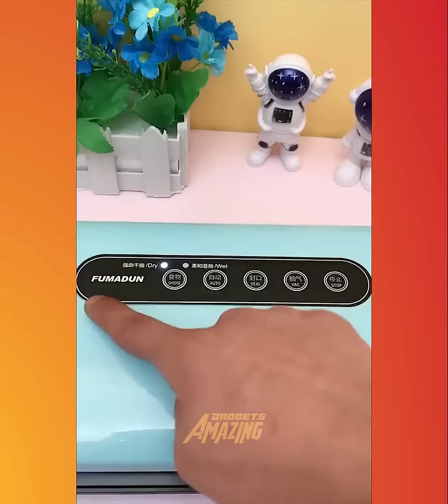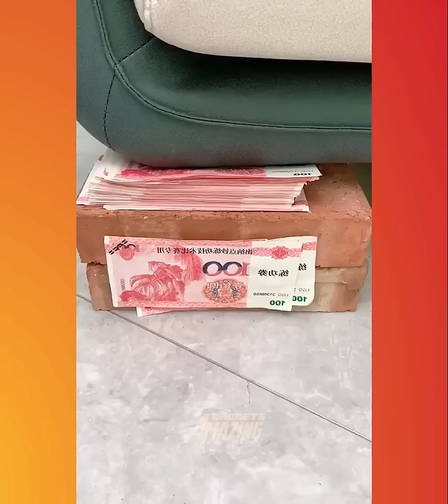Amazing Gadgets😍Smart Appliances/Gadgets For Every Home#614🏠Appliances/Makeup/Kitchen Utensils/Smart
🥰 New Gadgets & Versatile Utensils For Home, Appliances, Make Up, Smart Home | New Home Items

If You Enjoyed This Video Please Give It A 👍 Thumbs Up! If you have any questions, please use the comment box.